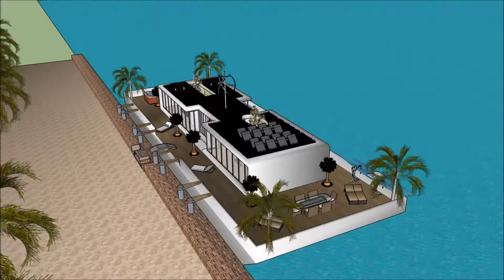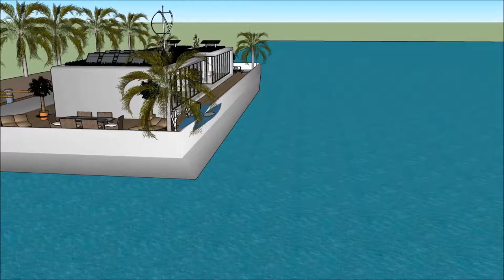αδεια για πλωτο Future Πλωτό σπίτι κυμαινόμενο σπίτι floating house ideas in Greece Build designs in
The floating house villa houseboatzania launching an innovative high-end luxury yacht floating house villa mansion home design potentially as a display of exhibition of the αδεια για πλωτο Future Πλωτό σπίτι κυμαινόμενο σπίτι floating house ideas in Greece Build designs in.

The collection of the Floating house villa houseboatzania concept of αδεια για πλωτο Future Πλωτό σπίτι κυμαινόμενο σπίτι floating house ideas in Greece Build designs in consists of high luxury and architectural art pieces in minimalism combined with living on the waterfront of the harbour.

The floating house villa mansion yacht design has the basis to sustain living with high standards and contemporary structural design - αδεια για πλωτο Future Πλωτό σπίτι κυμαινόμενο σπίτι floating house ideas in Greece Build designs in with numerous of prospects for excessive living and celebrating the desire of life worldwide: